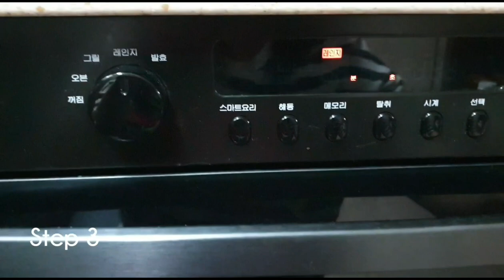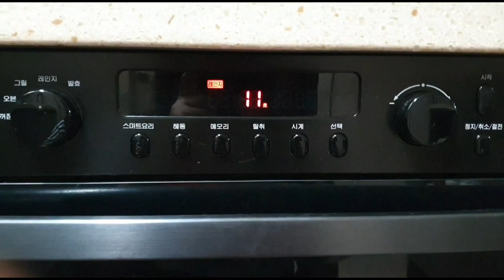GS25 Tanghulu kit + Unboxing Canon G7X Mark III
Tanghulu is a chinese snack made of fruits coated with syrup. And addition vlog of unboxing my new vlogging camera Canon G7X Mark III.